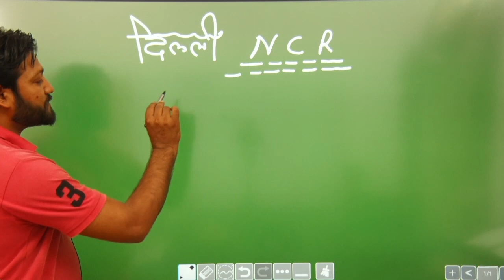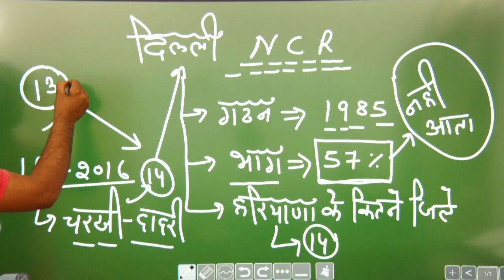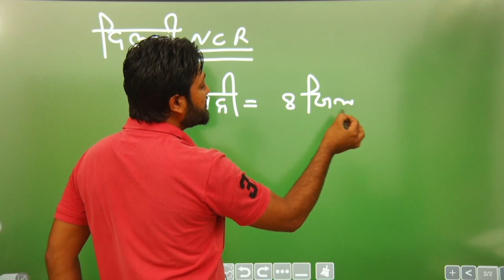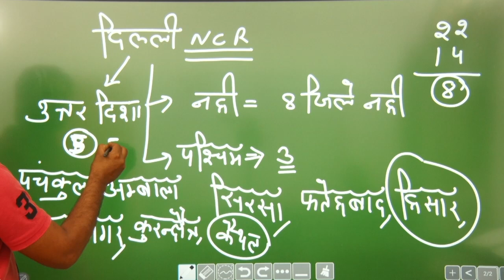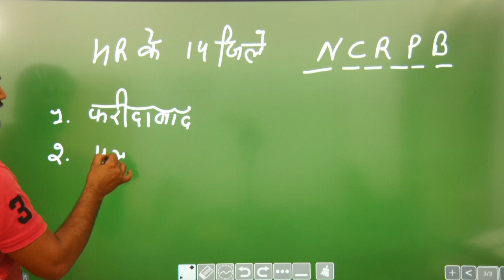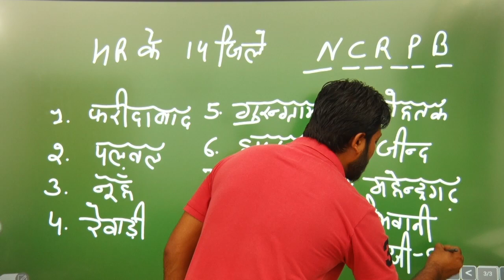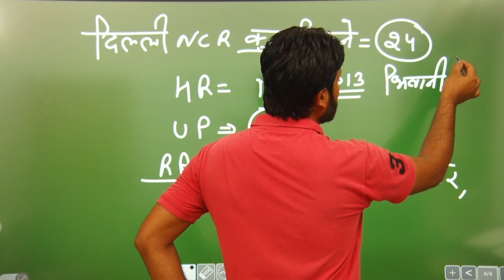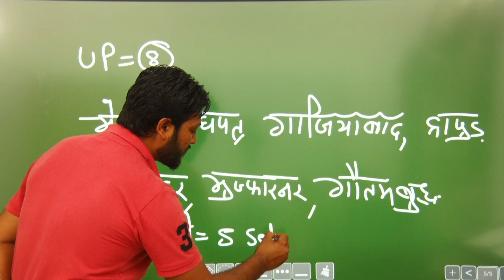दिल्ली Ncr || हरियाणा पुलिस || Gk by Gurpreet Sir